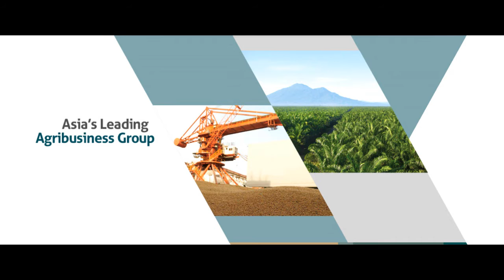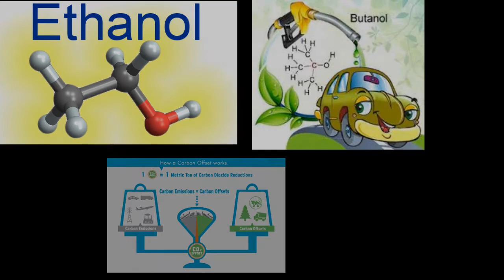wilmar international rough draft